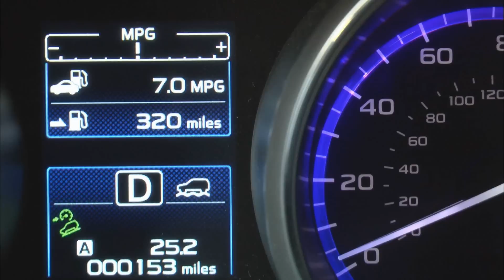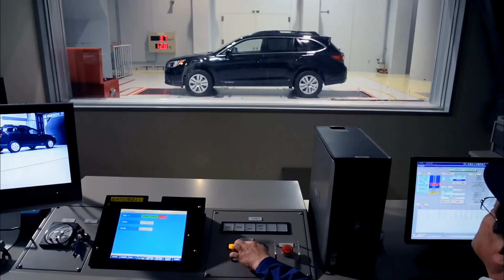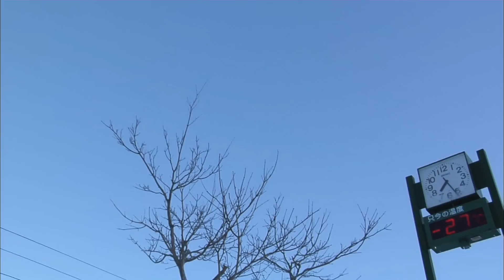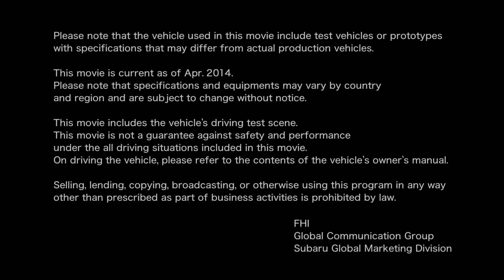2015 Subaru Legacy and Outback Development Movie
Subaru is committed to the pursuit of the highest levels of safety, reliability and performance in all of its vehicles. To achieve this, development and repeated testing are always conducted in the harshest of environments so that customers can drive the safest, most comfortable Subaru vehicles possible.

Meet the engineers and learn about the design strategy behind the all-new 2015 Subaru Legacy and Outback.